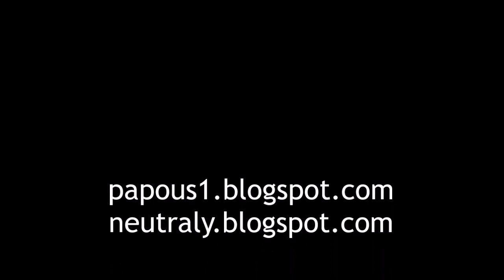Orchid Hunting, se02ep03: JayKay a střevíčník pantoflíček, PP V Kuksu, 20.5.2022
Orchid Hunting, se02ep03: JayKay and lady's-slipper (cypripedium calceolus), PP V Kuksu, 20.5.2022

Nejvíc masakr ever. Byly všude. To chceš.